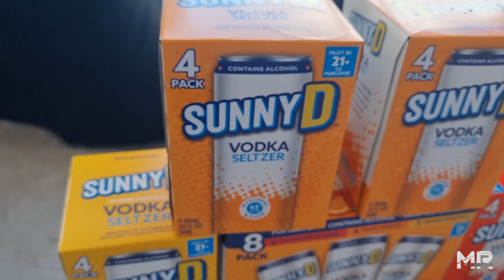Food and Wine Miami Beach 2024